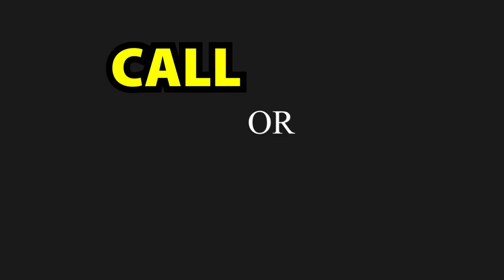Buy Your Next Vehicle All from Home | Pine Belt Car Dealerships in NJ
Just because you are at home, it doesn't mean that you can't get things done. Get in touch with one of our experts.

Pinebelt Chevrolet of Lakewood
Chevrolet of Freehold
Pine Belt Chrysler Jeep
Pine Belt Subaru of Lakewood

Pinebelt Cars was founded by Leon Sickel in 1937

We are part of the New Jersey Coalition of Automotive Retailers and the National Automobile Dealers Association.